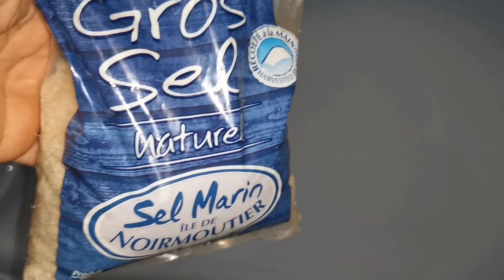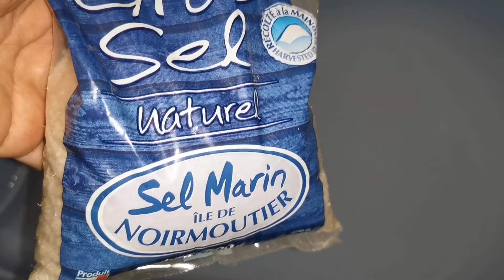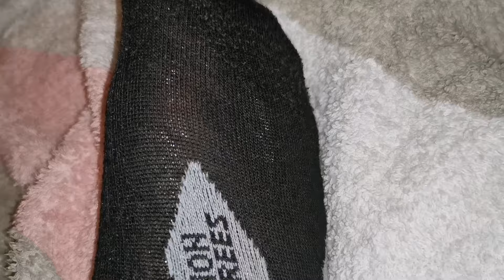وداعا مسمار الكيف (مسمار القدم) بمكون واحد موجود في كل بيت👌اقسم بالله أنها مجربة وفعالة 🙏